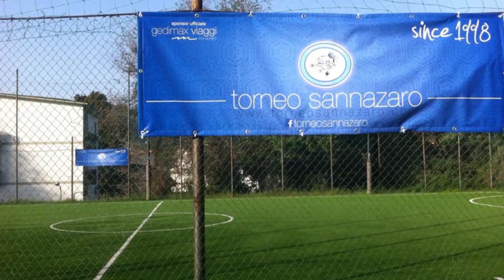Pat't VS F. C. Kiavat